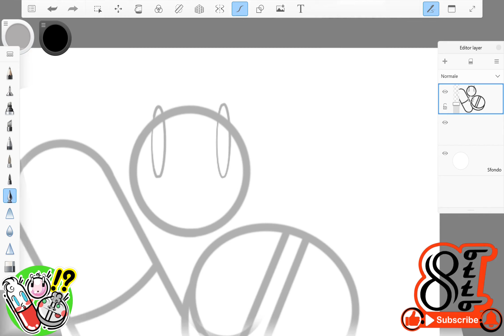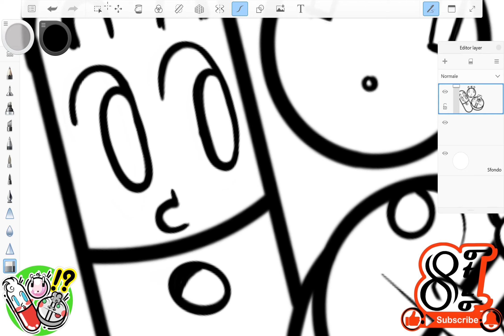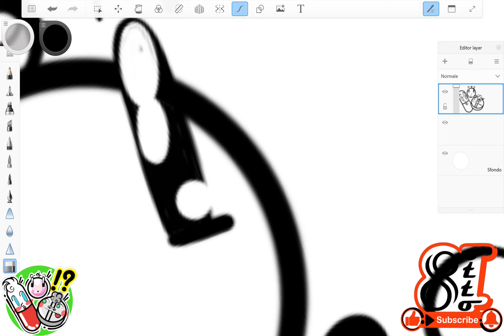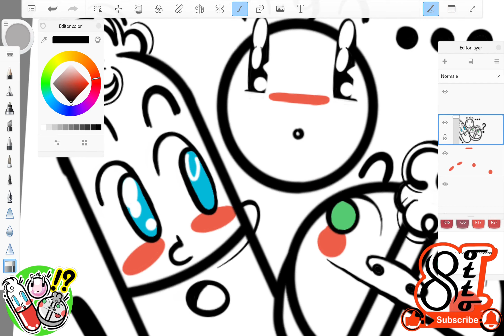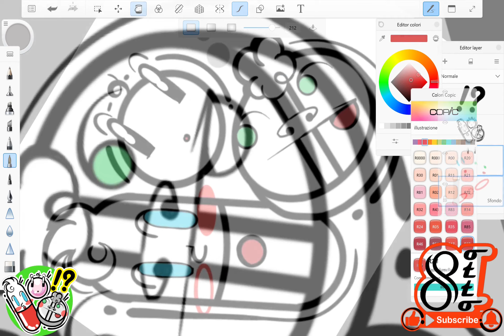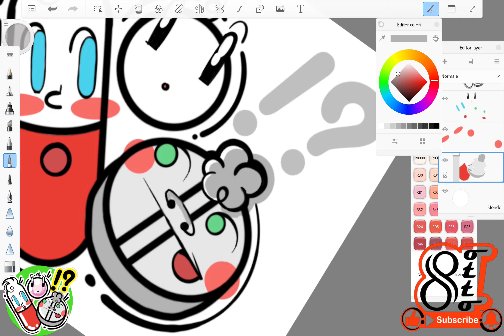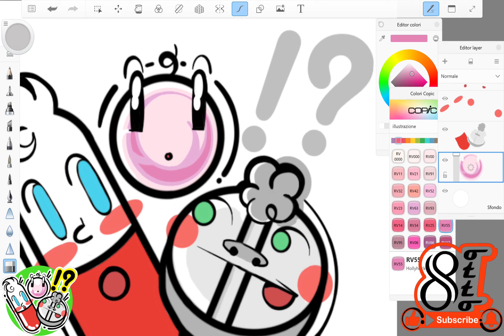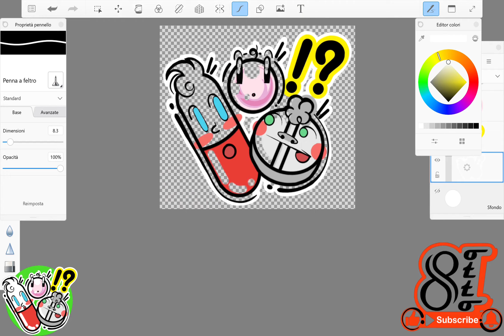How to draw Ottocreator character-My medicine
Speed drawing,step by step Ottocreator pills.The adventures of Pills.Sketching basic.tutorial.
描き方。

I am a creator and designer of stickers on LINE.
I created this channel(tutorial), to show everyone how to draw (with the computer),step by step.
If you have LINE application, you can easily download my stickers.
On UTme Uniqulo, you can find and buy my T-shirts of my characters.
Watch my videos, see my Instagram and id you want, buy my T-shirts.
Have FUN

私はLINEスタンプの作成者兼デザイナーです。このチャンネルを作成して、コンピューターでの描画方法を少しずつ説明します。また、Instagramでも私のデザインを見つけることができます。LINEアプリをお持ちの場合、スタンプは簡単にダウンロードできます。UTmeユニクロでは、キャラクターのTシャツを見つけて購入できます。動画やInstagramを見て、もし良ければTシャツを購入して下さい。